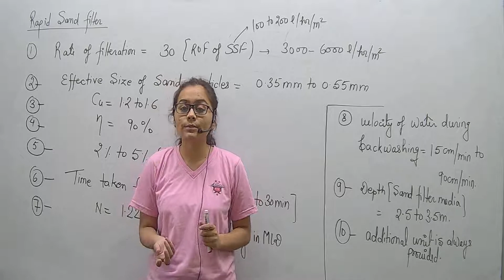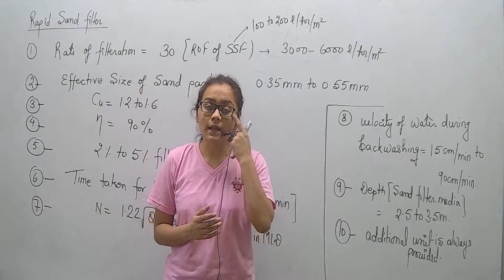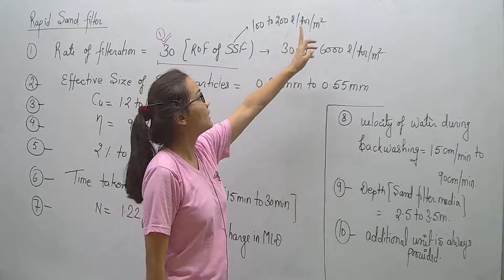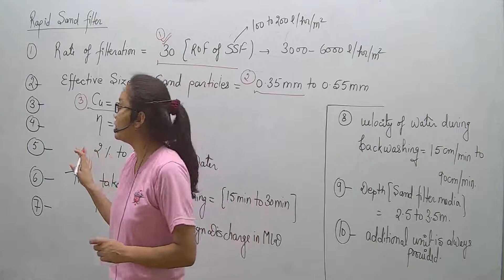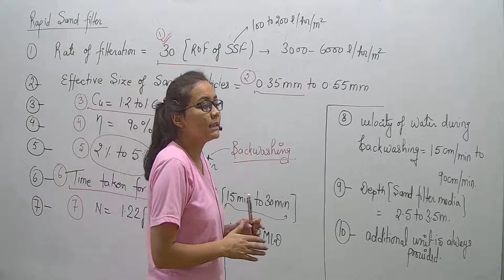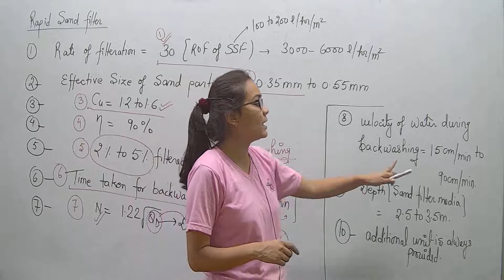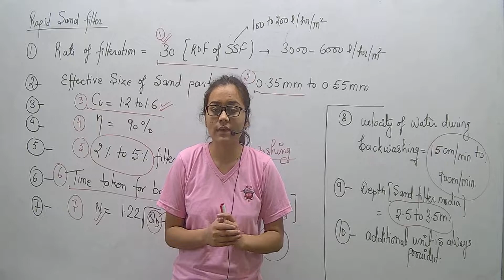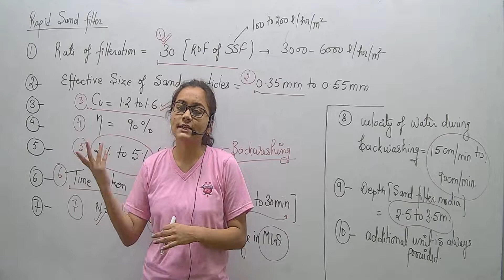RAPID SAND FILTER .......